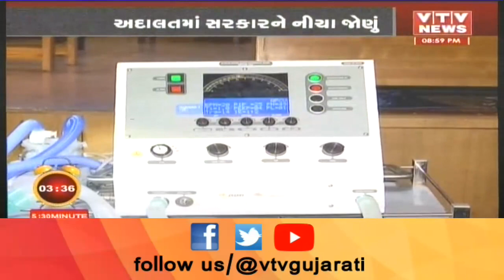પુરતી કીટ હોવા છતા ઓછા ટેસ્ટ થવા અંગે પણ સરકાર લપેટામાં, જાણો કોર્ટે શું કહ્યું